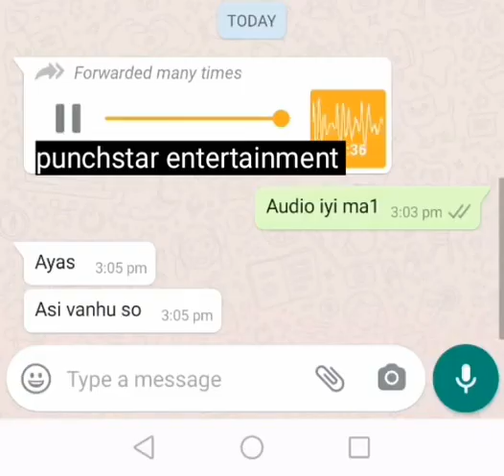ZVINOSHURA zvirimunyika ........YAKAITIKA KUMA AVENUES IRIKUPISA